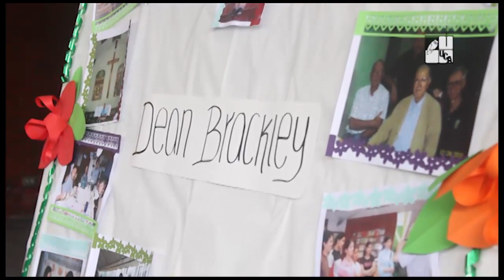Nota: Séptimo aniversario del fallecimiento P. Dean Brackley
Con una peña cultural organizada por los becarios del programa de becas Mártires de la UCA, el 16 de octubre, se conmemoró el séptimo aniversario del fallecimiento del Padre Dean Brakley, fundador de este programa de becas.